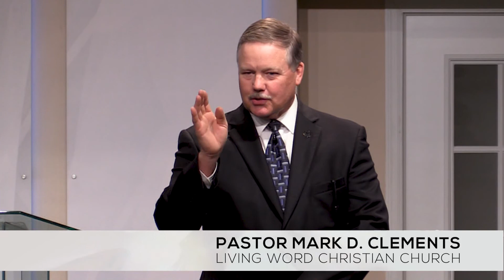Timothy, Part 22, Pastor Mark Clements, 5.18.22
A study through the book of Timothy
We are not told to argue with unbelievers.
Today if you hear!